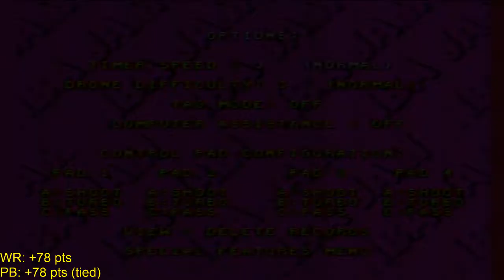NBA Jam TE (Genesis) World Record +87 Points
HOU 93 - 6 HOU

3 Speed 3 Difficulty CPU Assist ON Tag Mode OFF Tournament Mode ON